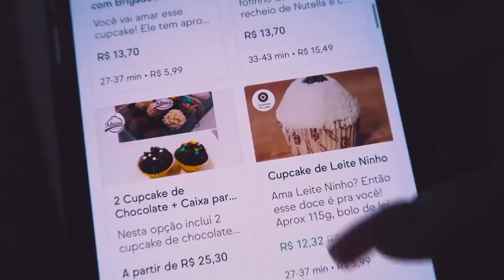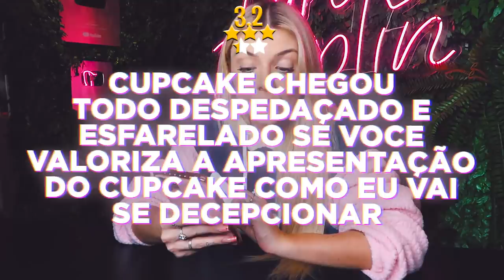COMPAREI O CUPCAKE DE PIOR E MELHOR AVALIAÇÃO DO APLICATIVO!!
Hoje, comparei os cupcakes avaliados com a melhor e pior avaliação do aplicativo.